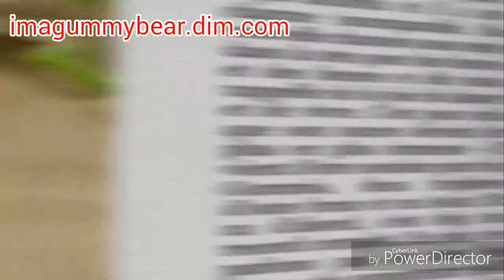Ich bin dein gummibär Γερμανικά Original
Ich bin dein gummibär από το GummyBearIntl